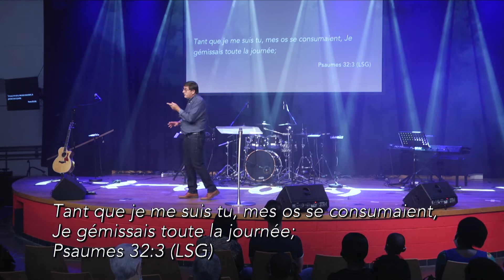Psaumes - Vague à l'âme - Daniel POTTIER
Message apporté par Daniel POTTIER le 15 août 2021

Pour revoir tous nos messages, ainsi que les prochains évènements,